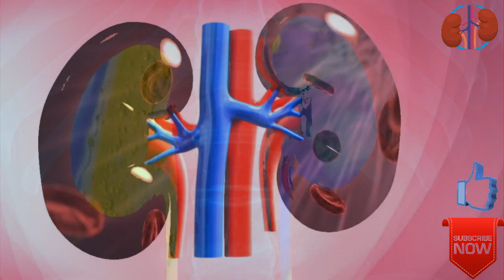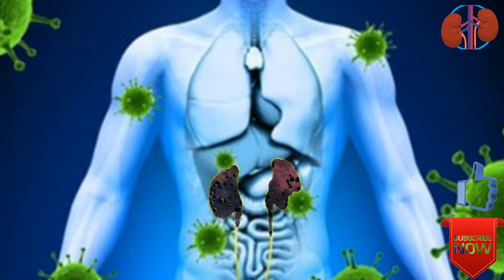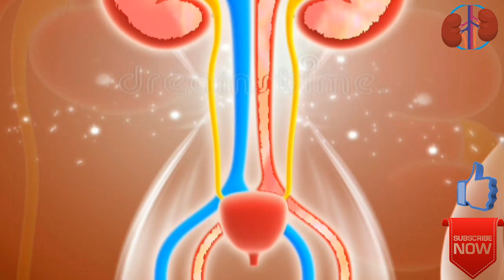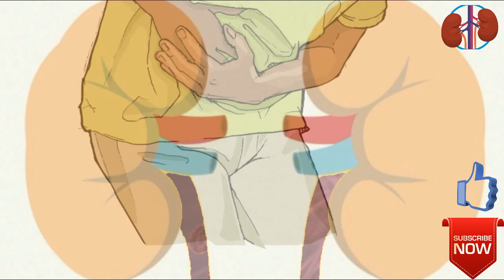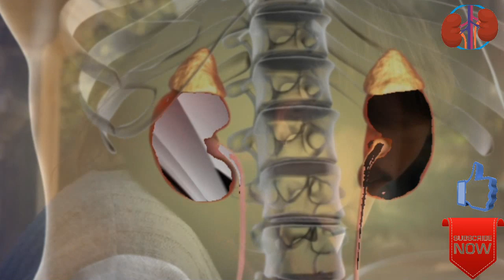Signs and symptoms of kidney disease / Gurde kharab hone ki alamat / Signs of kidney failure.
Signs and symptoms of kidney problems, kidney stone, kidney failure, kidney infection in urdu and Hindi. Gurde kharab hone ki alamat aur gurdon ki kharabi ya kamzori ki wazay alamat in urdu. Gurdy ka dard, sujan, waram aur infection ki khas khas alamat. Kidney problems cases, and treatment in urdu. For more information about health in urdu, health and beauty tips in urdu, home remedies in Hindi, gharelu upay, upchar, urdu nuskha jaat, Desi nuskhe and totkay in urdu, tib e nabvi and much more subscribe our channel now!